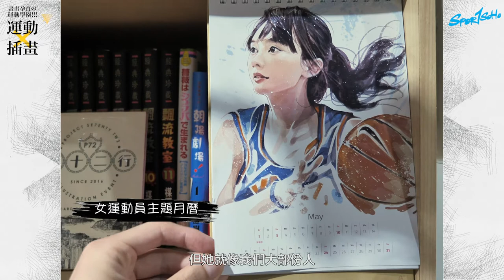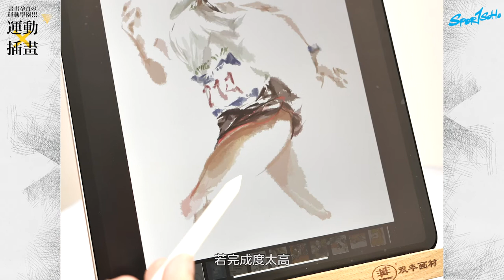Coverstory – 運動 X 插畫 – Man僧 x 羅映潮︱Sportsoho 2020年8月號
羅映潮嘅故事令Man僧諗返起自己初初入行畫漫畫嘅時候，都有唔好嘅經歷，所以佢覺得運動員同創作人嘅處境好相似，大家向目標進發嘅時候都要挨過呢啲時刻~

足本訪問，睇今期運動版圖！便利店有售！

重溫2020年6月號封面故事【少女的掙扎：運動表現 vs. 身心健康 - 羅映潮】➡️